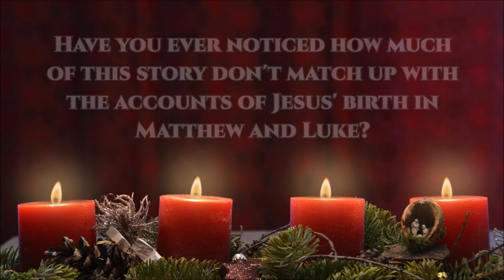Arrrival of Emmanuel Book Trailer || Christmas Devotional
The Arrival of Emmanuel: A Christmas Devotional into the Biblical Story of the Birth of Jesus

Available now from the following retailers:
Amazon*
Barnes and Noble
Google Books
Apple Books*
Kobo
And other online distributors

*All purchases from these specific retailers through the links provided are affiliate purchases, meaning that I will receive a commission from each purchase made in addition to my royalties at no additional cost to you

What if the traditions we believe about the birth of Jesus are preventing us from seeing God's hand throughout the story?

Nativity scenes are an iconic and beloved tradition of the Christmas season. However, most Christians have never realized how much the accounts about Jesus' birth in Matthew and Luke do not match the story we tell and portray every year at Christmas time. With these traditions dating back almost 2,000 years, it can make it hard for us to separate biblical fact from fiction and prevent us from seeing how God was at work when His Son came into the world. That's why in The Arrival of Emmanuel, you will:

 - Explore how traditions not based on Scripture were added to the nativity story
 - Go through fourteen devotionals that each explore a section of the nativity story that is often misunderstood or misinterpreted
 - See these parts of the story from a different point of view through fictionalized narratives based on biblical study and research
 - Examine what the Scripture does and doesn't tell us about the events surrounding Jesus' birth
 - Look at biblical research to see what was likely to have occurred over two thousand years ago versus what has been traditionally assumed
 - Be challenged through devotional thoughts and reflection questions at the end of each chapter

This Christmas devotional, which can be used for group or individual study, will inspire you to see the nativity story in a whole new light as you see how even in the difficulties the characters faced, God’s hand was at work before, during, and after the birth of His Son. Then, you can shift your focus to celebrating the miracle of the incarnation, which should cause us to celebrate every day of the year.

Video Footage from Jeff Jacobs on Pixabay.com